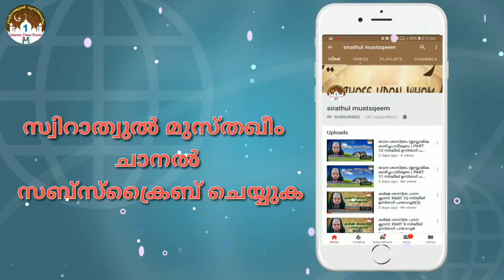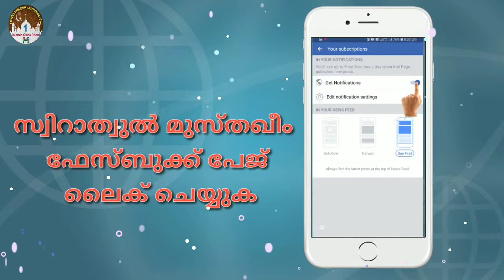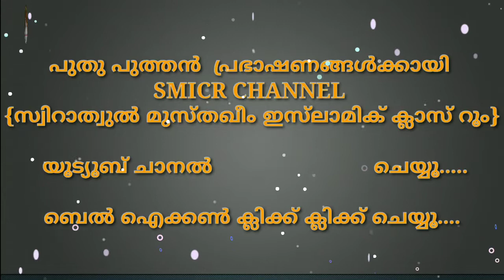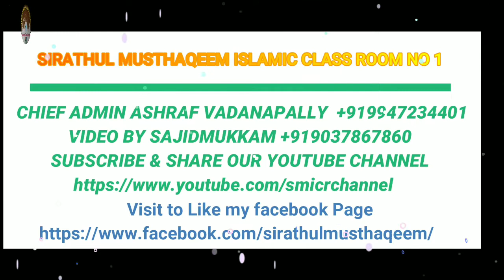ആത്മീയ വിചാരം 89 | അഞ്ച് കാര്യങ്ങൾ ഉള്ളയാൾ ശൈഖ് ആകാൻ പറ്റുകയില്ല... | നൂറുൽ ഇർഫാൻ മുദർരിസ് ബുഖാരി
ആത്മീയ വിചാരം 89
അഞ്ച് കാര്യങ്ങൾ ഉള്ളയാൾ ശൈഖ് ആകാൻ പറ്റുകയില്ല...

❁✿⚜️𝐒𝐌𝐈𝐂𝐑⚜️✿❁